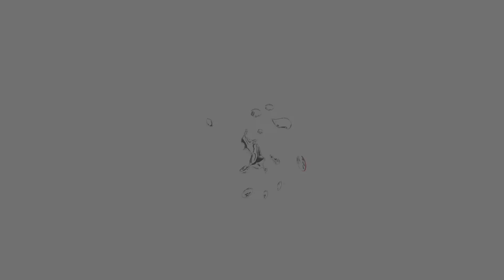2016 YAMAHA FZ 07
2016 YAMAHA FZ-07. Very clean. Looks and runs great, good tires. No dents. Clean title. With 10695 miles.

VIN# JYARM06E9GA010413